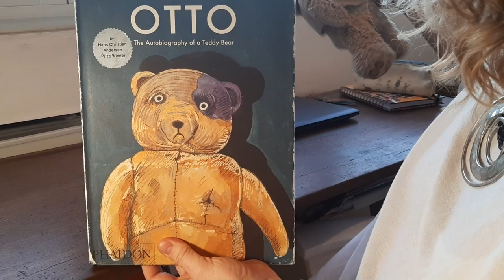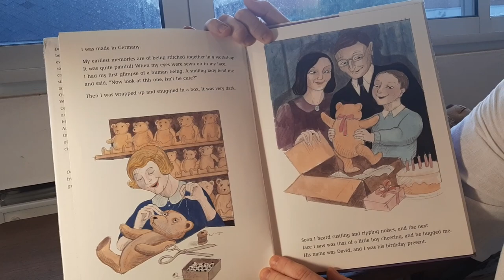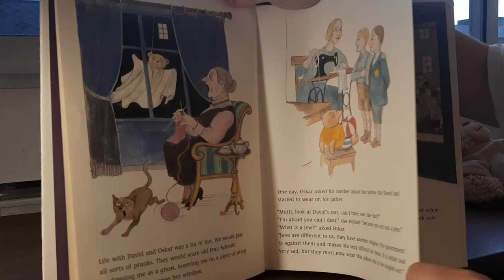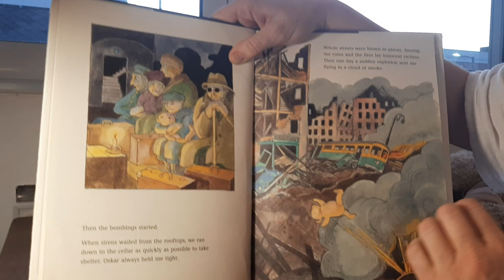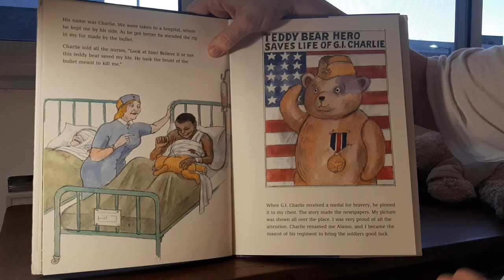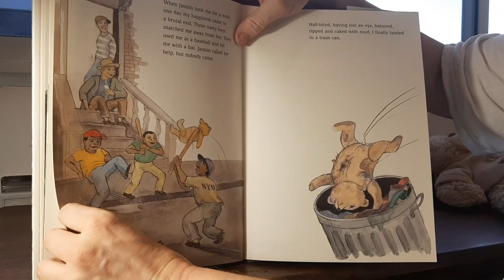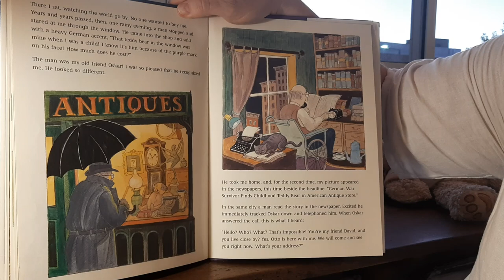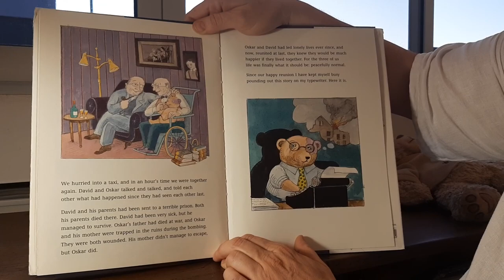OTTO. The Autobiography of a Teddy Bear. By Tomi Ungerer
Literature for inclusion.
The devastating effects of war.